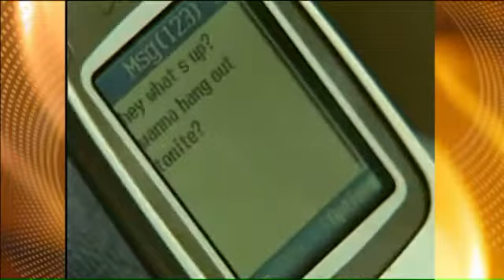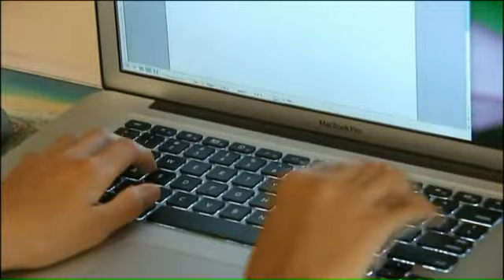American Academy of Pediatrics new screen time guidelines for kids